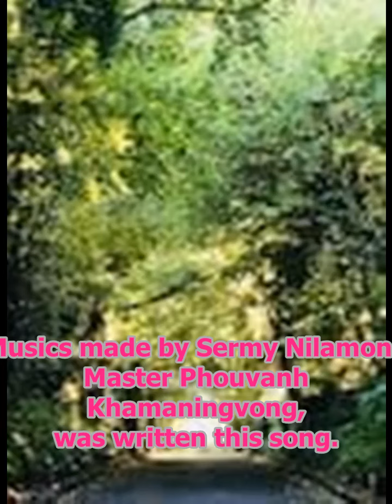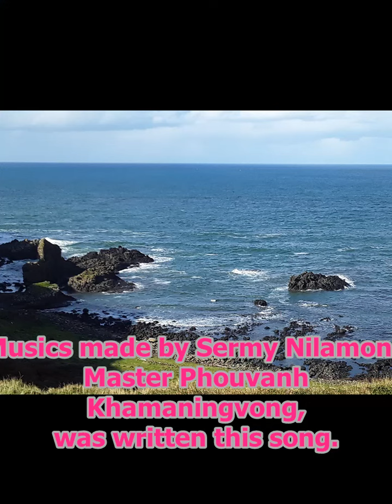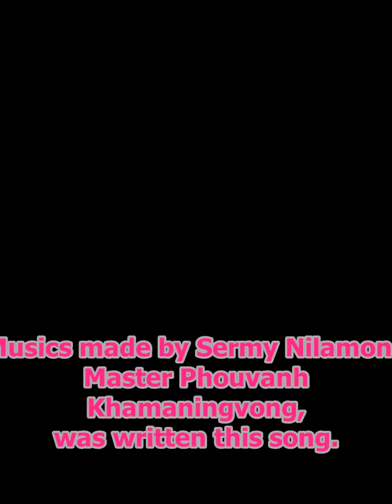Musics made by Sermy Nilamon. Master Phouvanh Khamaningvong, was written this song.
Musics made by Sermy Nilamon. Master Phouvanh Khamaningvong, was written this song. Music Production by Suabzoolus.ເຊີ່ມີ ນີລະມົນ ຄຣິນ ຄາດບາດໃຈphotos by Suabzoolus. photos by suabzoolus.